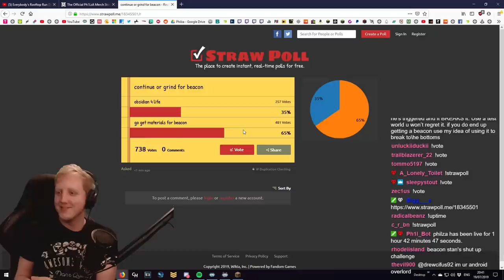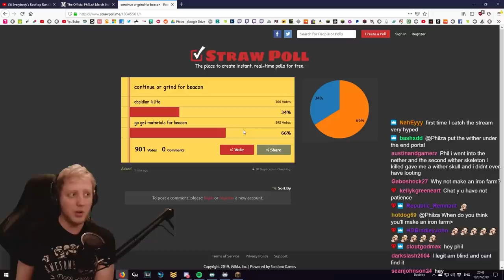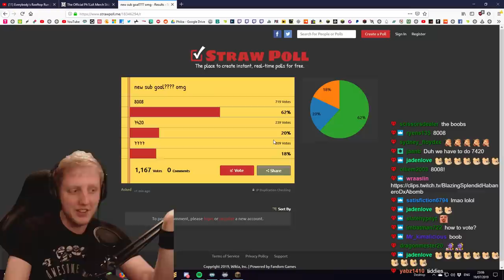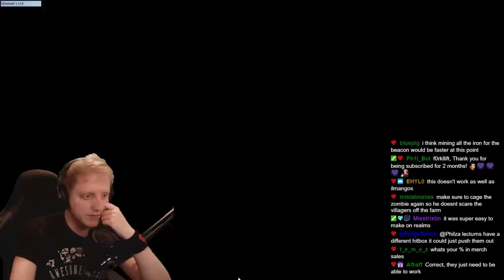Minecraft Hardcore - S4E28 - "IRON FARM" • Highlights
♥ Follow me on the twitters :D
Follow meh on Twitch! :D

"WHY WOULD YOU PLAY HARDCORE OMG WHAT IF YOU DIED" - well the answer to that is simple :) in Hardcore Mode, EVERYTHING you do feels more significant, every decision you make has massive consequences and ultimately I feel I get more enjoyment from the game knowing that I could lose all my progress to one stupid death. Going back to Vanilla just seems boring to me... unless it's on a server with other peeps to keep things interesting :'D

Version of Minecraft = 1.14.4
Done!

Minecraft Skin Art Commissioned by BinOfTrash!